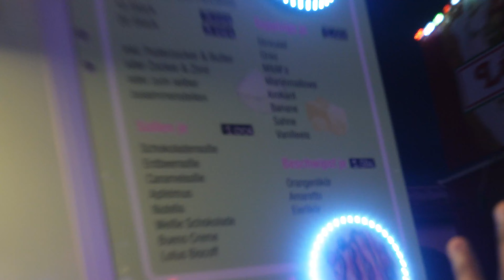Die 4 besten Food-Spots auf der Osnabrücker Kirmes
🔥 Willkommen auf dem KBO-Kanal! Deine Quelle für spannende Inhalte und coole Unterhaltung! 🔥

🎥 Auf diesem Kanal findest du eine Vielfalt von Inhalten, die dich begeistern werden - von packenden Abenteuern bis hin zu inspirierenden Geschichten. 🎥

💬 Hinterlasse einen Kommentar, um dem Algorithmus zu zeigen, dass du uns unterstützt und um deine Gedanken mit uns zu teilen! 💬

🌟 Begleite uns auf unserer Reise durch faszinierende Welten und entdecke mit uns neue Horizonte! 🌟